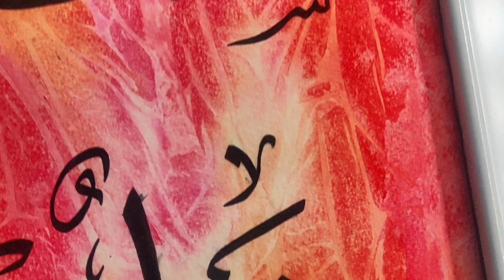brand new calligraphy on abstract background artwork |Urfaan artworks